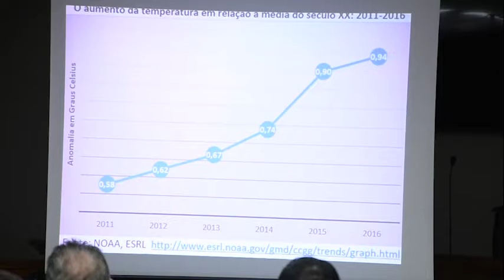26-11-2018 - Palestra sobre os efeitos do aquecimento global e produção de resíduos sólidos